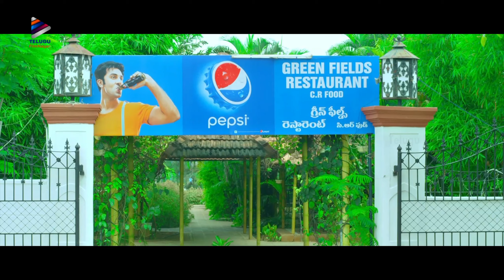Punarnavi Bhupalam Breakup Scene | Ee Cinema Superhit Guarantee Movie Scenes | Latest Telugu Movies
Punarnavi Bhupalam Breakup Scene from Ee Cinema Superhit Guarantee latest Telugu movie on Telugu FilmNagar. Ee Cinema Superhit Guarantee latest Telugu movie ft. HH Mahadev, Bigg Boss 3 Telugu fame Punarnavi, Aishwarya Addala and Sri Sri. Directed by Chendu M. Music by Vamshi, Maruthi Raja. Produced by PS Surya Teja Reddy. Presented by PS Trilok Reddy.

RX 100 Karthikeya Debut Movie | Prematho Mee Karthilk Full Movie